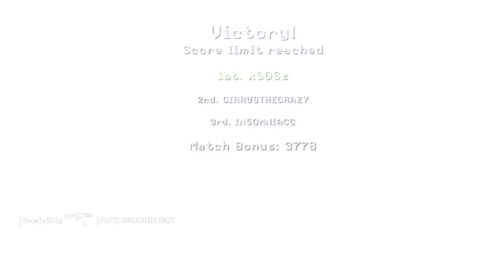MW3: Free for All: Fallen: Kid can't Talk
Reviewing Anthony Hopkins movie career via blows a meter